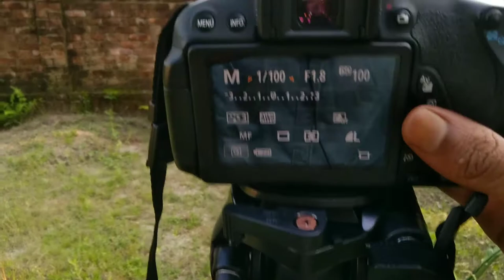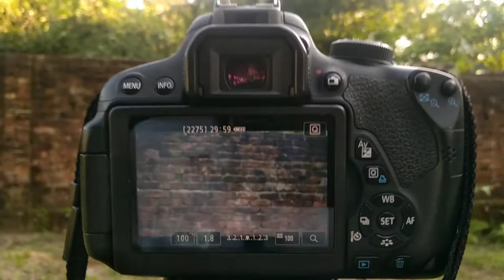How to setup canon eos 700d || canon 700d full video seting for youtube video ||canon t5i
⏩Hope You Like This Video If You Want To See
   Channel And Like This Video And Share The Video
   With Everyone.

🔸My tag⤵️

cannon 700d camra full review and picture quality test and price
how to buy my camra
how to screenshot a youtube video,how to take a screenshot of a youtube video,how to add screenshot to youtube video|how to take a still shot from a youtube video|how do i screenshot a youtube video| How to shot youtube video
canon 700d
cannon 700d video test

o Twitter:

MY GEAR
o My camera
o My lens
o My traipod
o My camra bag
o My Mobile
o My Mobile tripod
o My Laptop
o Laptop Bag
o keyboard &Mouse
o My TWS Buds
o My mic